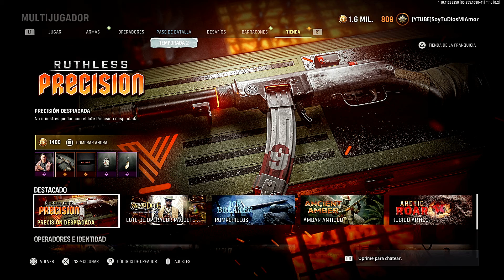*PRECISIÓN DESPIADADA* NUEVO LOTE *RUTHLESS PRECISION* VANGUARD & WARZONE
PRECISIÓN DESPIADADA *RUTHLESS PRECISION*
No muestres piedad con el lote Precisión despiadada.

Contenido del lote:

• ABRIGO LARGO (ASPECTO DE WADE)
• FIABLE 9 (SUBFUSIL - ESTILO DE PPSH-41)
•  MAL DE OJO (TÍTULO)
• SEGUNDO ACTO (RELOJ)
• CONEJO DE LA DESGRACIA (AMULETO)
• OJO ESPIRITUOSO (AMULETO)
• HABITACIÓN DEL PÁNICO (TARJETA DE VISITA)
• MARCA DE TIEMPO (EMBLEMA)

Usa el mejor código del mundo "SOYTUDIOS" en la tienda de Fortnite, te lo agradezco muchísimo cabrón❤.

Únete a mi escuadrón de notificaciones, haz clic en la 🔔.

✔ PSN: SoyTuDiosMiAmor
✔ Id Activision: SoyTuDiosMiAmor#2569489
✔ Epic: SoyTuDiosMiAmor